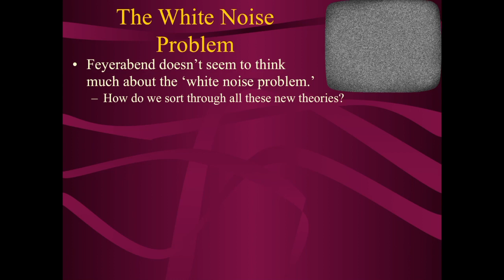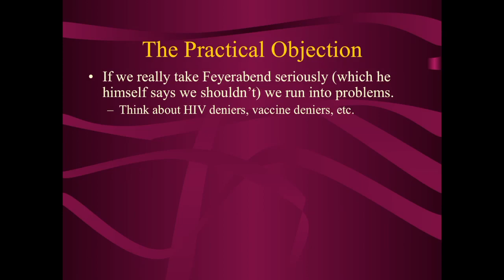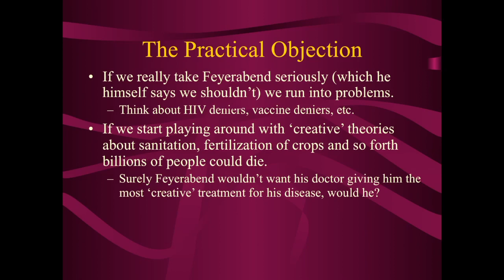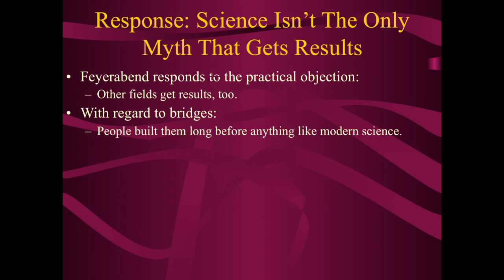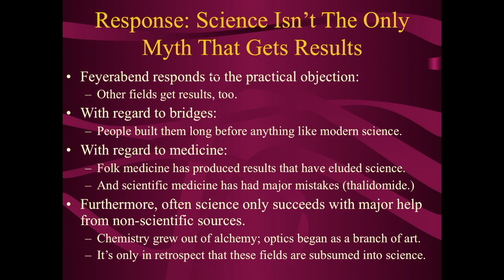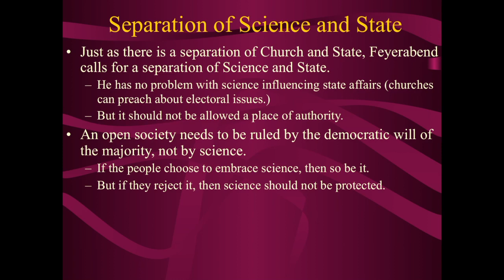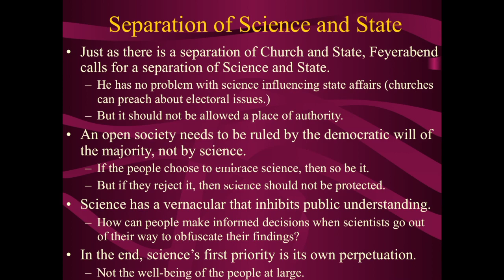Post-Kuhnian Philosophy of Science: Paul Feyerabend (2 of 2)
This video considers objections and problems with Paul Feyerabend's "epistemoloigcal anarchism."